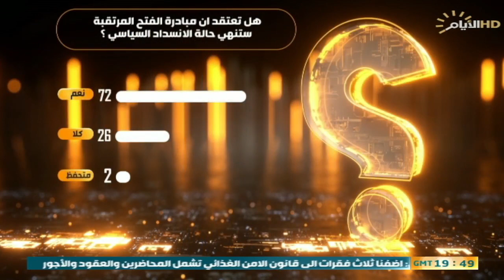حصاد الايام ، تمرير قانون الامن الغذائي ومبادرة تحالف الفتح لحل الازمة السياسية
حصاد_الايام مع احمد العنزي
ضيف1: نسيم عبدالله/  سياسي مستقل

ضيف2: مرتضى الملا / عضو الهيئة العامة لتيار الحكمة

ضيف3: غسان الشبيب/ سياسي مستقل- سكايب
ضيف4: كاظم الحيدري/ عضو ائتلاف دولة القانون - كركوك